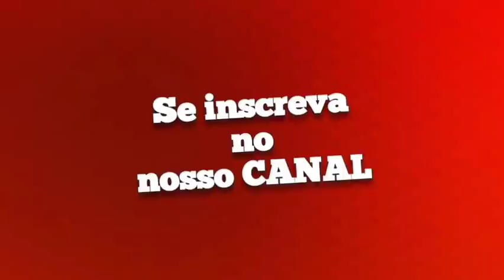PISADINHA 2022 - ATUALIZADAS - LUKAS PISADINHA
CANAL DOS HITS

⚠️Atenção, Vídeo foi criado com o intuito apenas de divulgação, Caso seja o detentor dos direitos autorais e não esteja de acordo com o vídeo, por favor entre em contatos: ou @canaldoshits no instagram! ⚠️

𝙿𝚁𝙸𝙽𝙲𝙸𝙿𝙰𝙸𝚂 𝙰𝚁𝚃𝙸𝚂𝚃𝙰𝚂 :

𝓟𝓲𝓼𝓮𝓲𝓻𝓸/𝓕𝓸𝓻𝓻𝓸́  🎵

João Gomes
Tarcísio do Acordeon
Vitor Fernandes
Marcynho Sensação
Barões da Pisadinha
Nattan/Nathanzinho
Anderson e o Vei da Pisadinha
Zé Vaqueiro
Japãozin
Eric Land
Xand Avião
Wesley Safadão
Jonas Esticado
Marcía Fellipe
Pedrinho Pisadinha
Dj Ivis
Toca do Vale
Priscila Senna
Danieze Santiago
Japinha conde/Conde do Forró
Brisa Star
Ávine Vinny
ㅤ
𝓢𝓮𝓻𝓽𝓪𝓷𝓮𝓳𝓸 🎵
ㅤ
Marília Mendonça
Gusttavo Lima
Henrique & Juliano
Zé Neto & Cristiano
Eduardo Costa
Yasmin Santos
Gustavo Mioto
Maiara & Maraiasa
Simone & Simaria
Luan Santana
Jorge & Mateus
Felipe Araújo
Lucas Lucco
Zé Felipe
Naiara Azevedo
Michel Teló
Cristiano Araújo
Zezé Di Camargo & Luciano
Leonardo
Daniel
Matheus Fernandes
João Bosco & Vinícius
Fernando & Sorocaba
Bruno & Marrone
Diego & Vitor Hugo
ㅤ
𝓐𝓻𝓻𝓸𝓬𝓱𝓪 🎵

Thiago Aquino
Unha Pintada
Toque Dez
Silvanno Salles
Pablo
Tayrone
Tierry
Devinho Novaes
Shayane Novaes

Músicas..Novas;. Repertório..2022;.
.The End